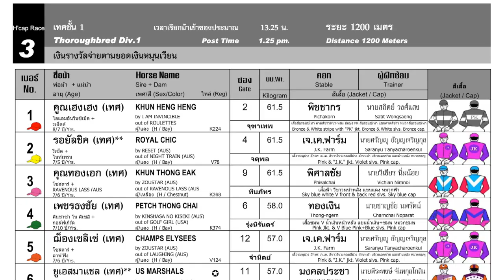ROYAL CHIC wins! - 16/03/2024 - Race 1 - International Division 1